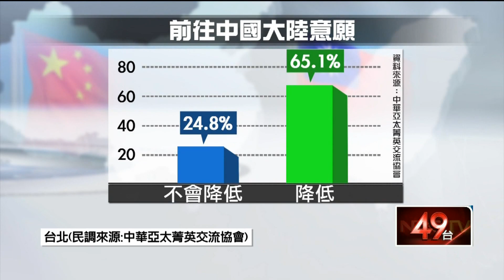談論港版國安法 柯「北風與太陽」喻民心冷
中共全國人大會議預計審議「港版國安法」，外界憂慮這法案將導致香港出現混亂局面。台北市長柯文哲在臉書指出，中共此舉顯現出一國兩制的承諾已經幻滅，只會加深台灣人討厭中國。但這番言論一出，是否會直接影響未來要舉辦的雙城論壇，柯文哲沒有任何回答，不過北市府態度非常清楚，不會因此而停辦。